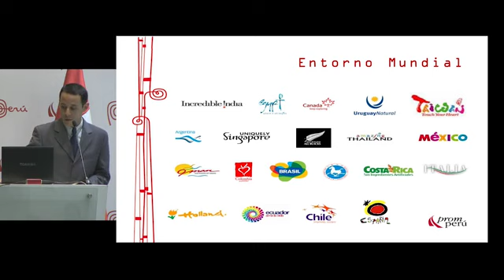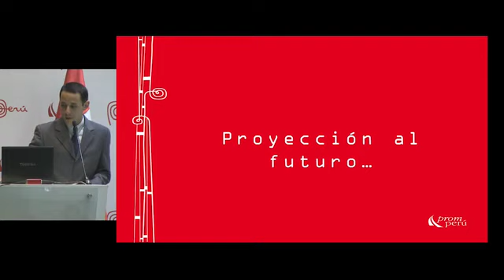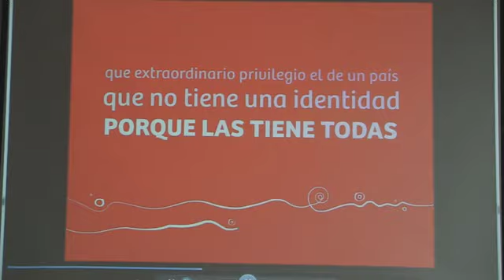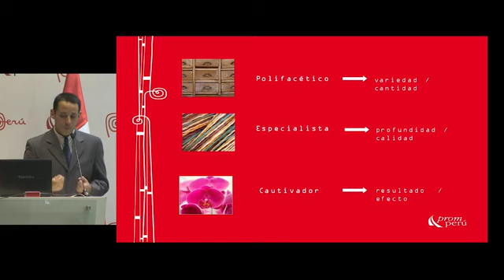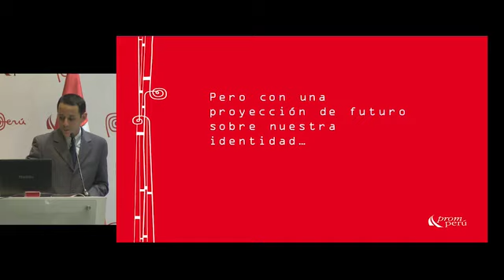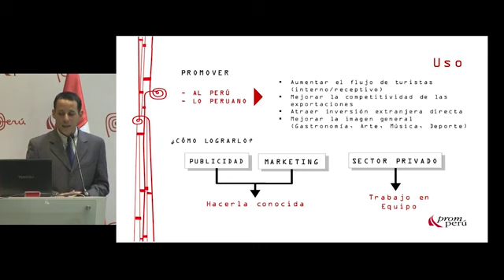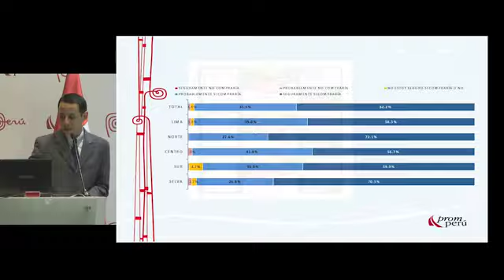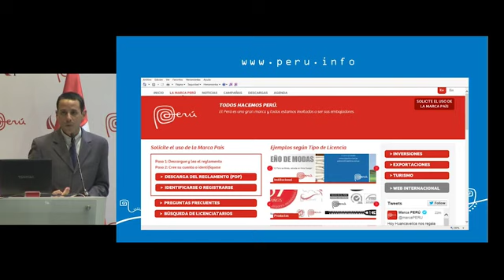Marca país como una herramienta de promoción MONTALVÁN, Hermann 19 11 14